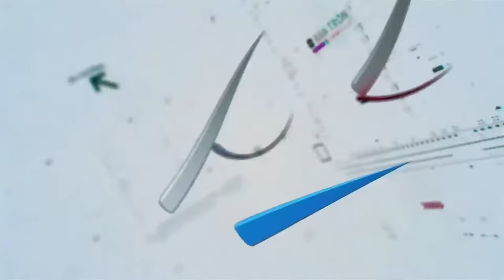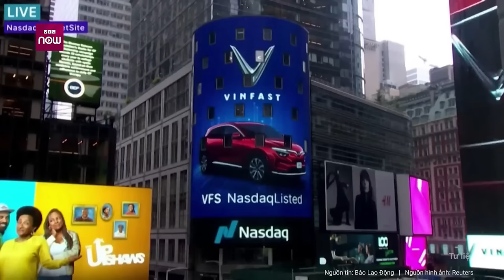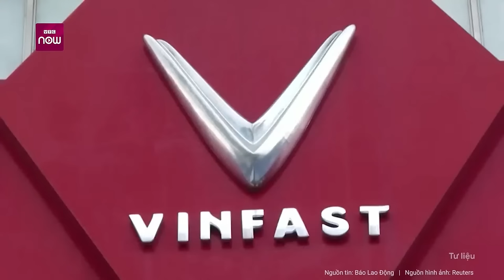TẠI SAO VỐN HOÁ VINFAST LỌT TOP 3 THẾ GIỚI ? BÀN TRÒN VTC NOW 30/8/2023